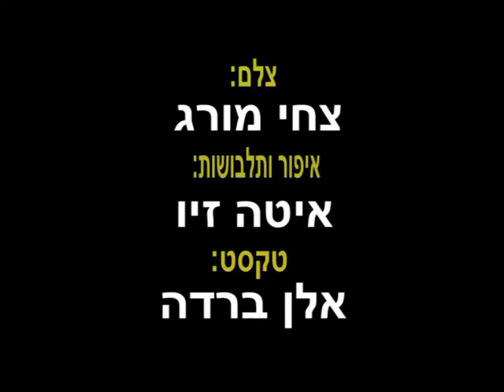א מאדאם דובי 1987